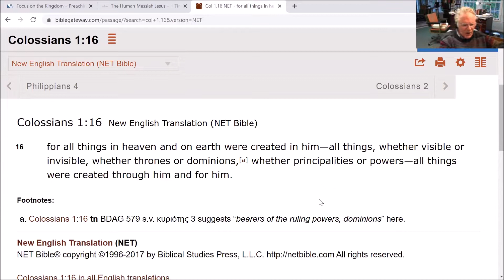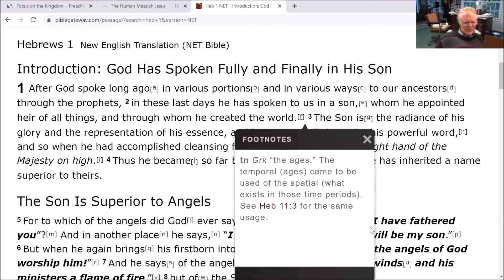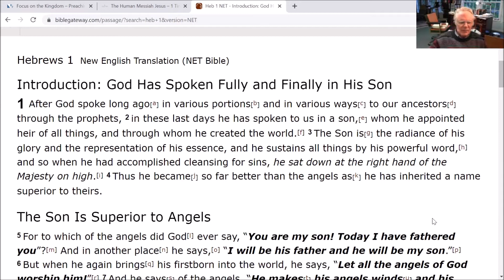Genesis creation through a human being, Jesus!